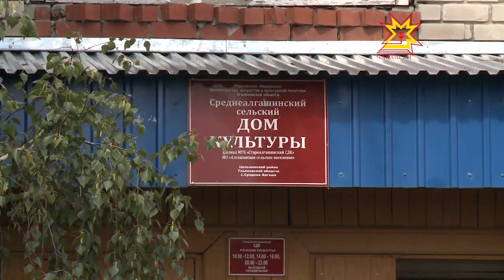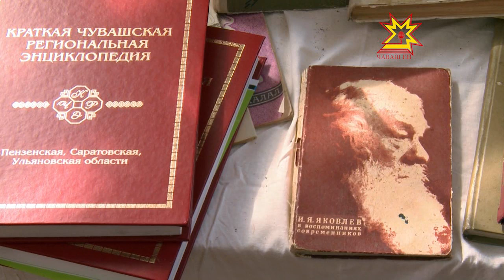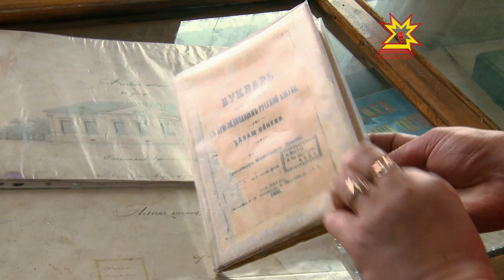Эх, юррăм янăра! Выпуск 26.09.2014